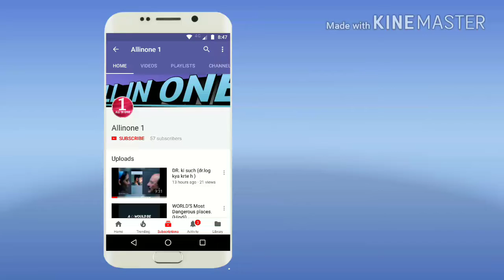10 saal ka ldka gya police station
Hlo
Main aaj aap log k lea kr aaya hu
Ek 10 saal ka ldka kyu gya police station??